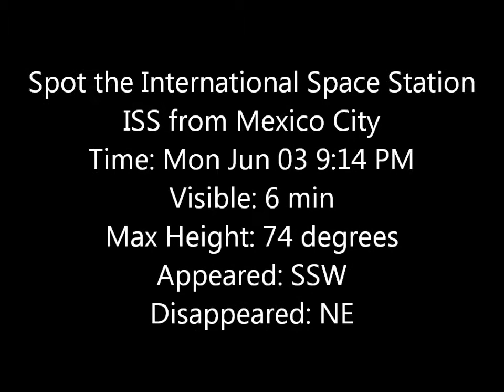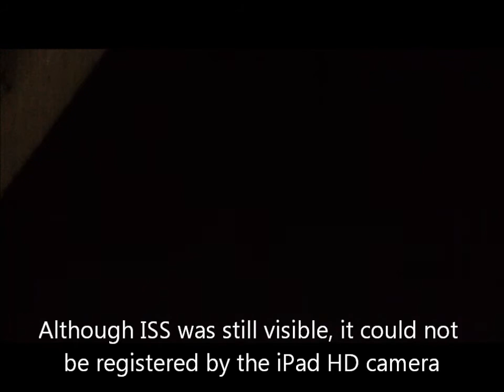Spotting the International Space Station from Mexico City June 3, 2013 with iPad HD camera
Spot the International Space Station
ISS from Mexico City
Time: Mon Jun 03 9:14 PM
Visible: 6 min
Max Height: 74 degrees
Appeared: SSW
Disappeared: NE